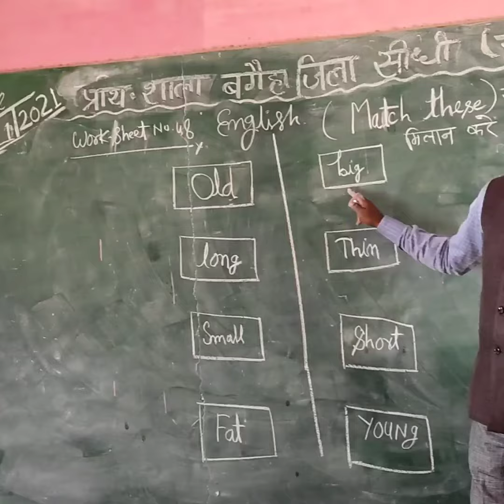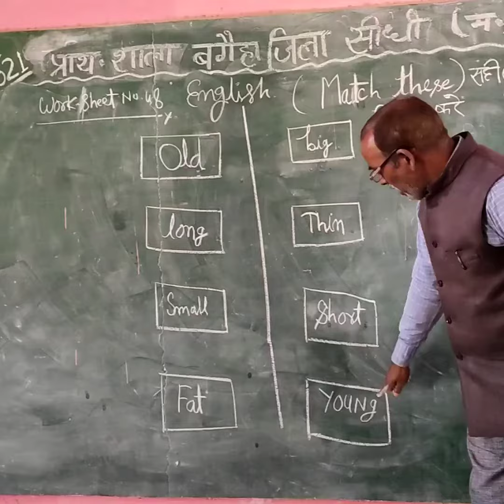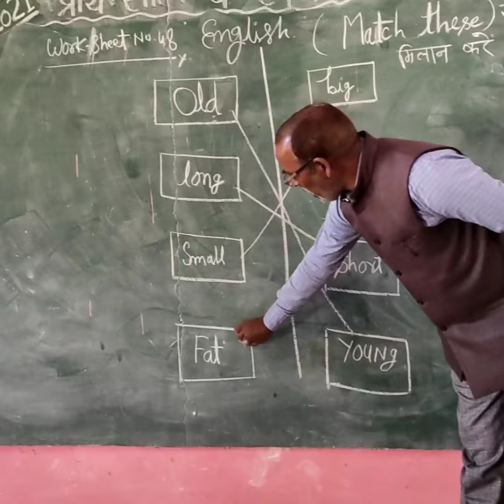Matching words in English class 3 to 5